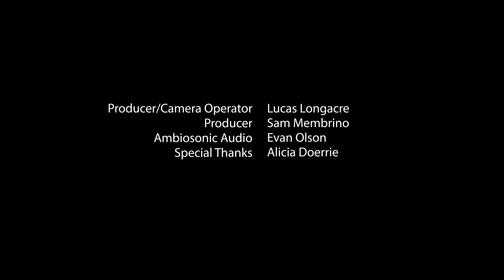A-Wol Fabric: VR 180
Portland, Oregon based dance troupe A-Wol Dance Collective featuring Beth Fuegy on Fabric.

Shot in VR 180 8K on K2 Pro Camera.